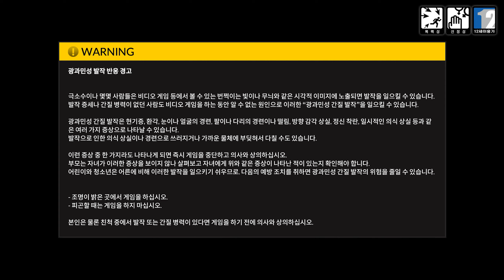[DJMAX Respect V] "EZ2ON REBOOT : R DLC" ALL Title Screen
[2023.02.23] "DJMAX Respect V / EZ2ON REBOOT : R DLC"
[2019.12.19] "디제이맥스 리스펙트 브이"
DJMAX Series  | 디제이맥스 시리즈